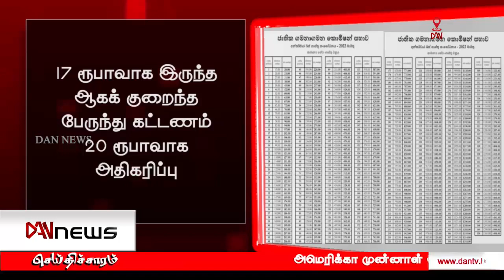டான் மாலை 6 மணி செய்திகள் | 14-03-2022